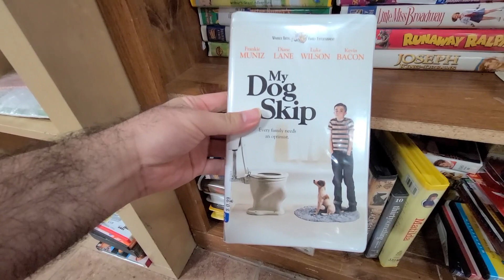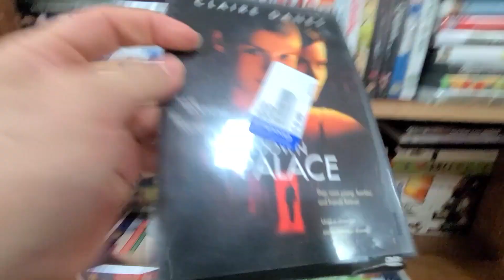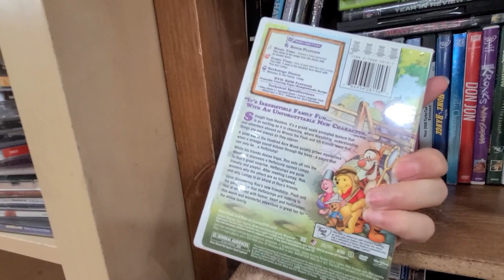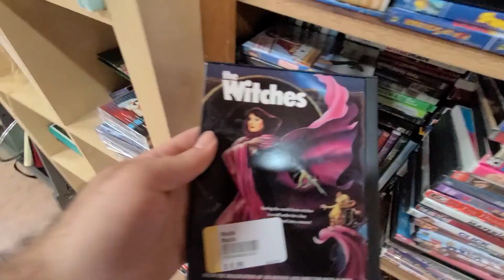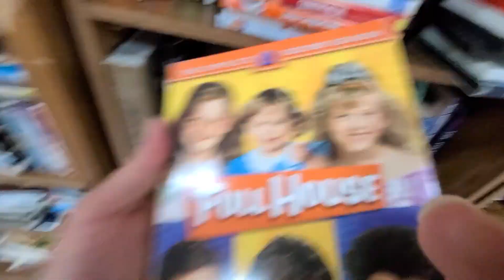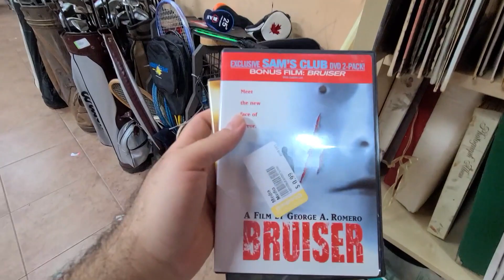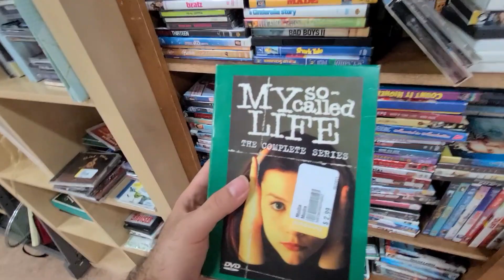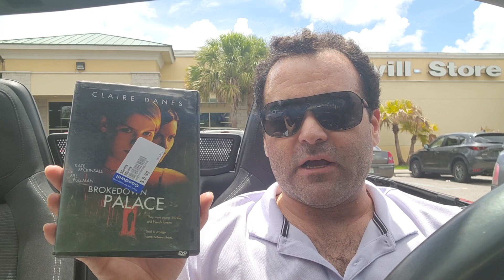Goodwill Finds (VHS, DVD, CDs) June 2021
Decided to make an impromptu visit at the Goodwill!